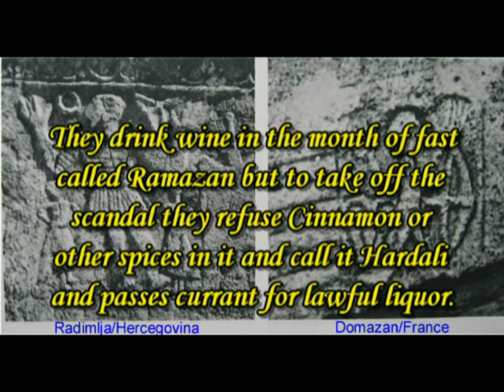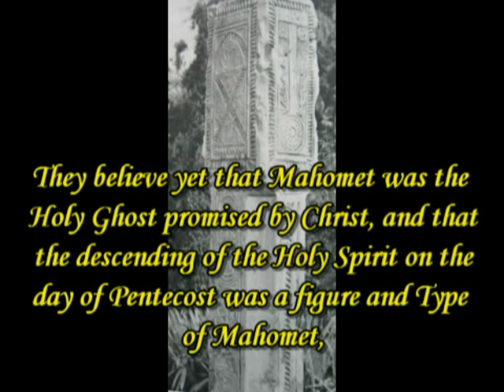Bosnian Heretics of the 17th. century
Remarks by the english Diplomat and Historian Sir Paul Rycaut / Ricaut about the "Poturs of Bosnia", the heirs of the Bogumil Sect in Bosnia.

Taken from the Book of Smail Balic - Unknown Bosnia.

Aus dem Buch "das unbekannte Bosnien" von Smail Balic.

Anmerkungen des Historikers und Diplomaten Sir Paul Rycaut zu den Glaubensvorstellungen der Erben der Bogumilen Sekte des 17. Jahrhunderts in Bosnien.

heretic bosnia bogumils bogumil bogomilen bogumilen sekte muslime muslimani kopten ägypten kirche Jesus Christus Parakletos Mohammed Muhammad Muhamed poslanik prophet pejgamber gesandter glaube islam christentum häresie ketzer häretiker ramazan manichäismus katharer waldenser albigenser kreuzzüge kreuzzug crusade krizarski pohod kriz kreuz bilder beschneidung sunecenje sunniten sheik sejh djed djedovi bosanski gläubige vjernici christen dobri bosnjani bosnjaci bosnjanin stecak stecci gnostiker gnostik gnostic beliefs belief fasting